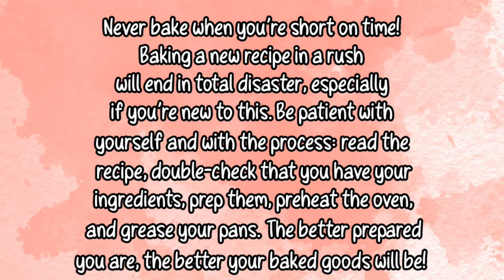இனி பேக்கரிக்கு போக வேண்டியதில்லை வீட்லயே செஞ்சுரலாம் | Vanilla Sponge Cake Recipe In Tamil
Hi friends,
🙏🙏Welcome to unlimitedcooking

In this video we will see how to make
Vannila spong cake recipe in tamil.

               𝐀𝐛𝐨𝐮𝐭 𝐂𝐚𝐤𝐞 𝐁𝐚𝐤𝐢𝐧𝐠

Easy Vanilla Sponge Cake Recipe! If you have been on the hunt for a basic vanilla cake recipe then you are welcome, as I have just the right, easy and quick vanilla sponge cake for you. It is fluffy, light, moist and delicious

INGREDIENTS:
Eggs-4
Powdered Sugar-½cup
Vinegar or lemon juice -½tsp
Baking Powder-½tsp
Baking Soda-¼tsp
Maida-1cup(approx 200g)
Vannila essence-1tsp (optional)
Milk-¼cup
Refined Oil-¼cup

So, what are you waiting for? Try making this recipe now and relish it with your loved ones.